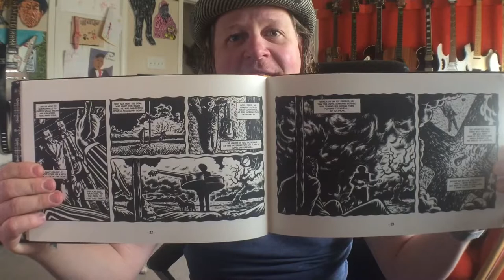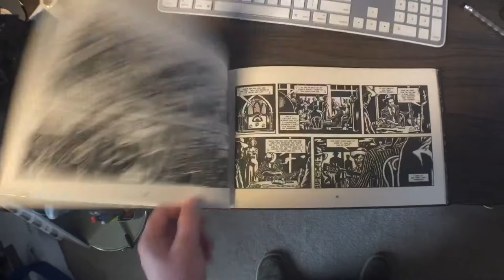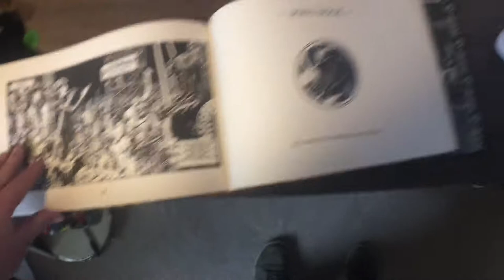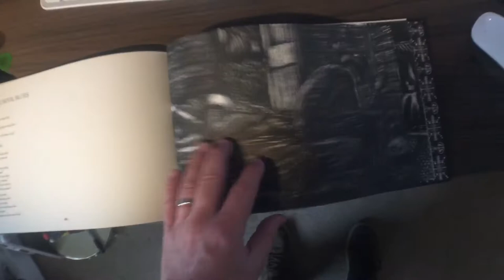Love In Vain - The story of Robert Johnson in comic book form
Mezzo - J.M. Dupont book on the rise and decline of the great Robert Johnson. The artwork is epic. A great book for any Robert Johnson fan.